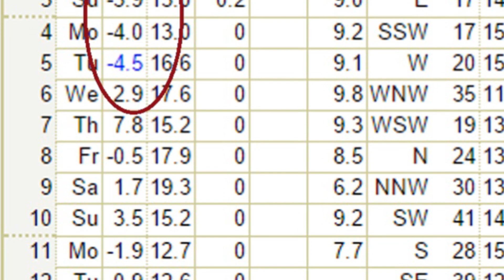Managing frost in 2014: A grower's experience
Severe frost events in 2014 caused widespread damage to crops across the Southern Region. In this video, Hopetoun, Victoria, grower Simon Cook describes the conditions leading up to the peak of the frosts in early August, when temperatures in his local area got as low as minus four degrees Celsius. He also explains the measures he took to determine what would be cut for hay and how having his own hay making equipment helped to mitigate the effects of frost damage. Useful GRDC frost resources: